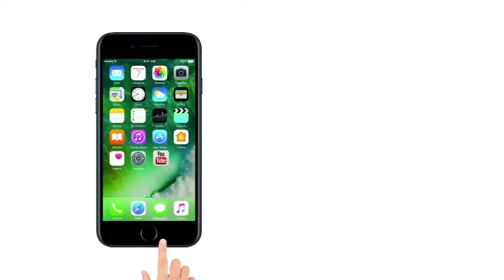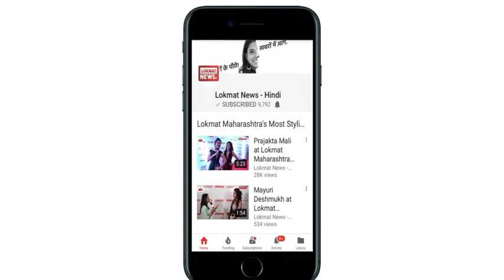Ramdas Athawale Interview : भीम आर्मी के अध्यक्ष चंद्रशेखर की रिहाई पर क्या बोले रामदास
नई दिल्ली, 31 मार्च। बीते दिनों एससी-एसटी एक्ट पर आए सुप्रीम कोर्ट के फैसले पर केंद्रीय सामाजिक न्याय और अधिकारिता राज्य मंत्री रामदास आठवले ने लोकमत न्यूज हिन्दी से विशेष बातचीत की। सुप्रीम कोर्ट के फैसले पर उन्होंने कहा कि, दलितों की सुरक्षा के लिए यह कानून थोड़ा और कठोर होना चाहिए न कि उसे पलटा जाए। इससे दलितों पर अत्याचार पहले से ज्यादा बढ़ेंगे।